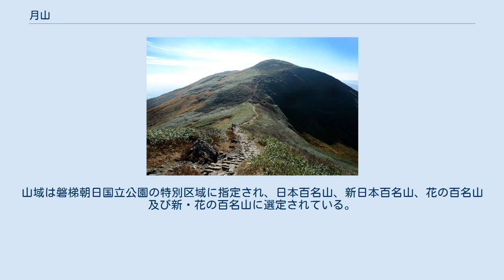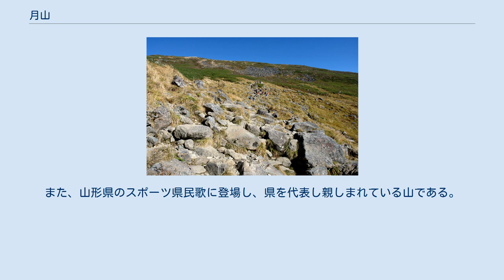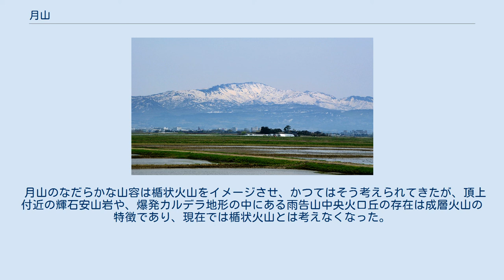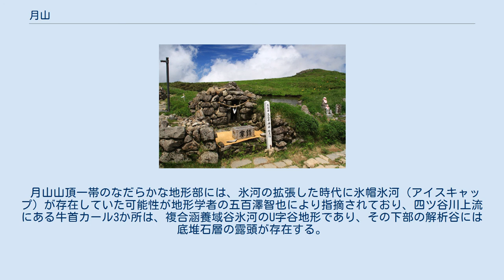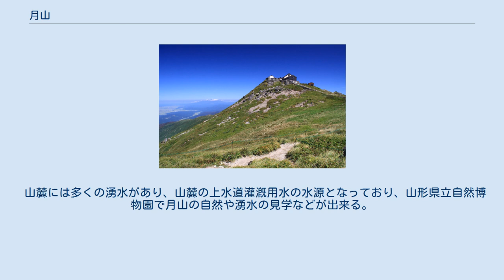月山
月山（がっさん）は、山形県の中央部にあり、出羽丘陵の南部に位置する標高1,984mの火山。
山域は磐梯朝日国立公園の特別区域に指定され、日本百名山、新日本百名山、花の百名山及び新・花の百名山に選定されている。
また、山麓は月山山麓湧水群として名水百選、月山行人清水の森として水源の森百選にも選定されている。
 山頂の月山神社 姥ヶ岳側から月山山頂 月山の火山体地形図 標高1,500mの湯殿山、418mの羽黒山とともに出羽三山のひとつに数えられ、修験者の山岳信仰の山として知られる。
山頂には月山神社が鎮座し、多くの修験者や参拝者が訪れる。
蜂子皇子が開山したと伝えられる。
古くからの名では犂牛山（くろうしのやま）という。
 山体の姿は山形盆地、庄内平野、最上地方からよく見える。
置賜地方であっても天候が良ければ望める。
豊富な残雪のため、国内では乗鞍岳や立山と共に夏スキーが可能な山としても知られる。
また、山形県のスポーツ県民歌に登場し、県を代表し親しまれている山である。
 火山活動は約70万年前に始まり、最後に噴火した約30万年前には山頂部まで形成された。
東側斜面には弥陀ヶ原などの湿原が点在し、比較的なだらかなのに比べ、北西側斜面には長径2.5kmの馬蹄型カルデラが開いて急峻な姿を見せ、北方に山体崩壊時の堆積物が分布する。
 月山のなだらかな山容は楯状火山をイメージさせ、かつてはそう考えられてきたが、頂上付近の輝石安山岩や、爆発カルデラ地形の中にある雨告山中央火口丘の存在は成層火山の特徴であり、現在では楯状火山とは考えなくなった。
 南西麓では、硬い火山岩の上に、深さ約100メートルの軟らかい火山噴出物が堆積しており、地表近くを月山の万年雪から出る大量の雪解け水が流れることにより、地滑りを誘発しやすくなっている。
そのため、国土交通省の調査で広範囲な地滑りが起きる可能性があり、平成21年度より地盤の動きを止める本格的な工事に着手する予定である。
 月山山頂一帯のなだらかな地形部には、氷河の拡張した時代に氷帽氷河（アイスキャップ）が存在していた可能性が地形学者の五百澤智也により指摘されており、四ツ谷川上流にある牛首カール3か所は、複合涵養域谷氷河のU字谷地形であり、その下部の解析谷には底堆石層の露頭が存在する。
また五百澤は近世の月山での講中登山などの記録の古文書での記載に着目し、数百年前の月山では夏季にもかかわらず多量の残雪があった事にも言及しており、元禄2年（1689年）6月6日（新暦7月23日）に月山に登った松尾芭蕉が記した奥の細道での 雲霧山気の中に氷雪を踏んで登ること八里、更に日月行道の雲関に人かとあやしまれ、息絶身こごえて、頂上にいたれば日没して月顕わる — 松尾芭蕉、奥の細道 この芭蕉の記載から、はからずも芭蕉は夏季における氷雪の記録を残してくれていると指摘している。
 上述のとおり月山には万年雪および、梅雨時の大量の雪解け水が火山噴出物に大量に浸透し、山麓の多数のブナに代表される広葉樹林帯が水源林の役目を負つて滞留時間400年とも言われる天然のダムを形成している。
 山麓には多くの湧水があり、山麓の上水道灌漑用水の水源となっており、山形県立自然博物園で月山の自然や湧水の見学などが出来る。
 月山では高層湿原や高山植物、亜高山帯針葉樹林等の高山に見られる特殊な植物が多く見られる。
スイレン科のオゼコウホネ、キク科のウサギギク等の高山性の植物や、オコジョ、イワヒバリ等の珍しい動物が確認されており、天然記念物の天然保護区域に指定されている。
 月山神社 月山八合目バス停